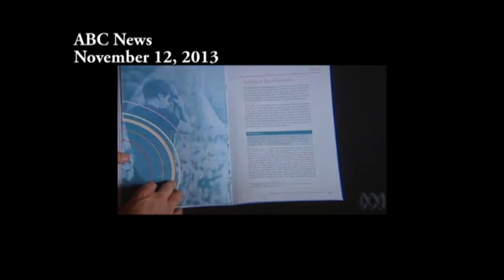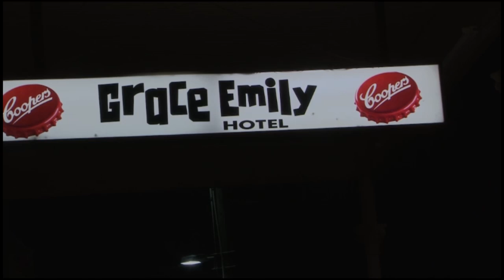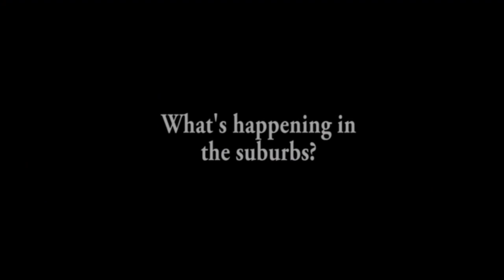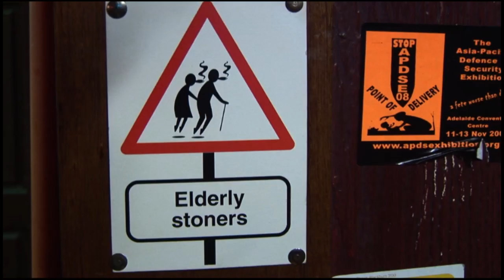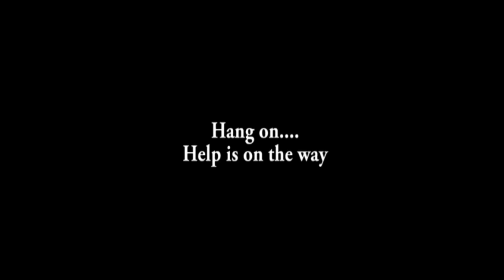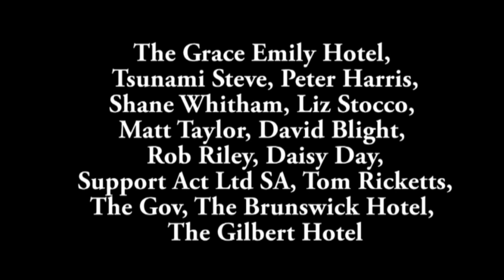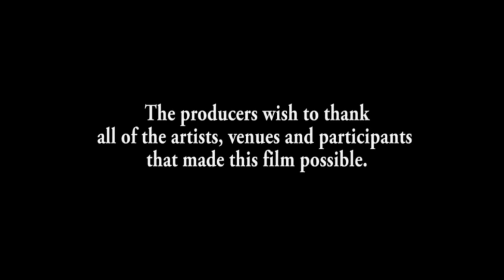State of Play documentary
This is part one in a 2 part series.